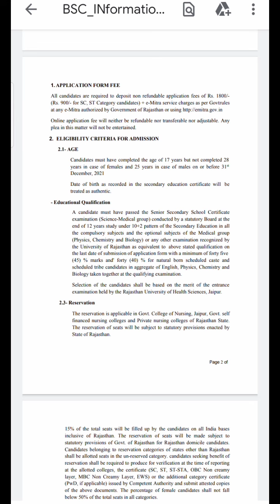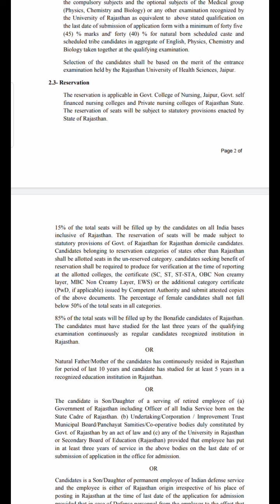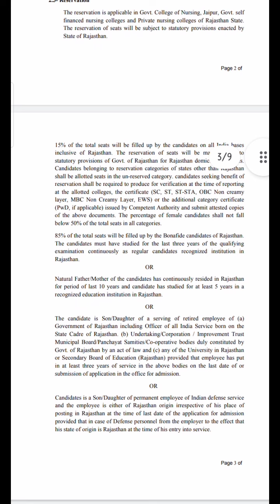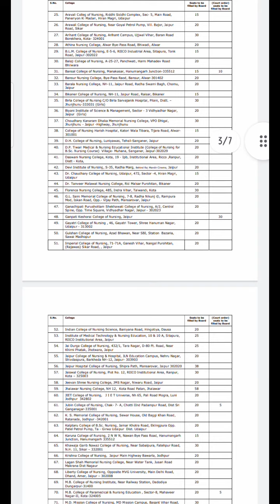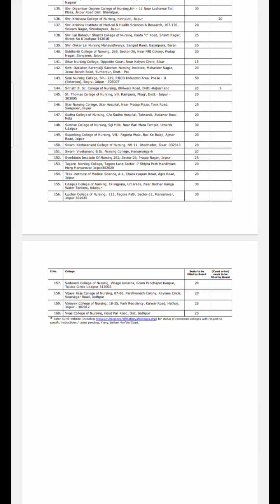RUHS BSc Nursing 2022 | Application form| Eligibility | Syllabus| Seat Matrix| Latest update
ruhs bsc nursing entrance exam 2022 admit card kaise nikale,
ruhs bsc nursing 1st year result 2022 kab aayega,
ruhs bsc nursing entrance exam 2022 books,
ruhs bsc nursing counselling 2022 form kaise bhare,
ruhs bsc nursing main exam 2022 form kaise bhare,
ruhs bsc nursing counselling 2022 emitra,
best book for ruhs bsc nursing entrance exam 2022,
ruhs bsc nursing entrance exam most important questions 2022,
ruhs bsc nursing 2022 jobs,
ruhs bsc nursing 2022 january,
ruhs bsc nursing result 2022 kaise nikale,
ruhs bsc nursing counselling 2022 ka form kaise bhare,
ruhs bsc nursing merit list 2022,
ruhs bsc nursing college list 2022,
ruhs bsc nursing rank list 2022,
ruhs bsc nursing main exam result 2022,
ruhs bsc nursing entrance exam 2022 online classes,
syllabus of ruhs bsc nursing entrance exam 2022,
ruhs bsc nursing counselling 2022 process